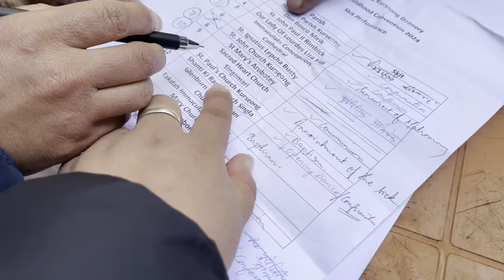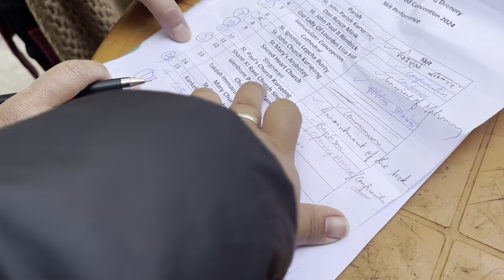DEANERY HOLY CHILDHOOD CONVENTION || 2024 || DARJEELING || KURSEONG || SORAYY VIBES 🔥❤️